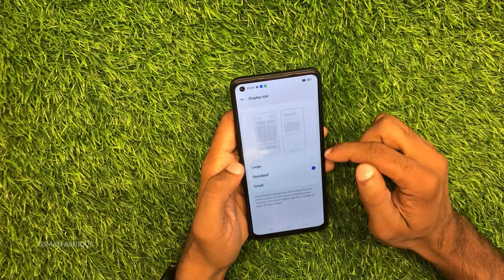Oppo F21 Pro How to increase display size | GSMAN ASHIQUE I